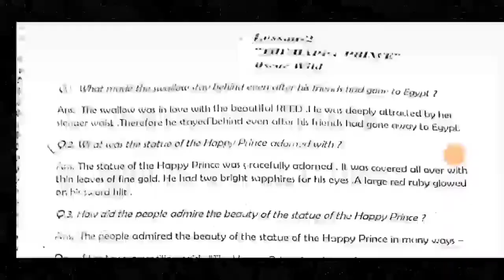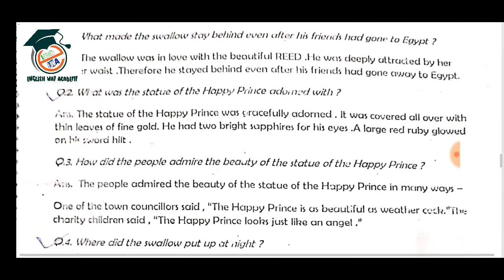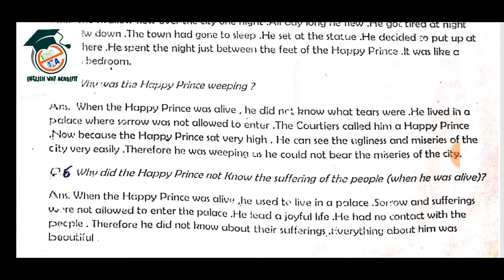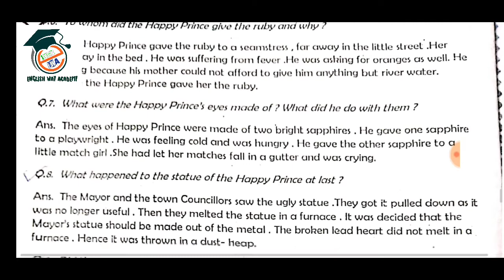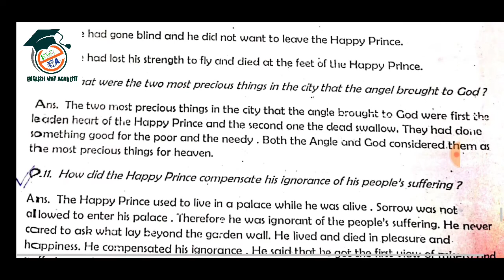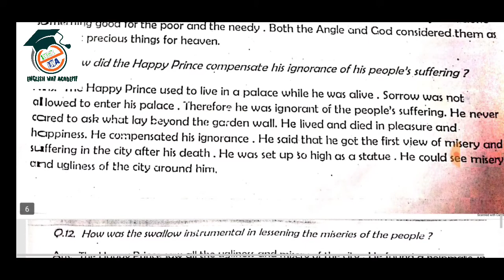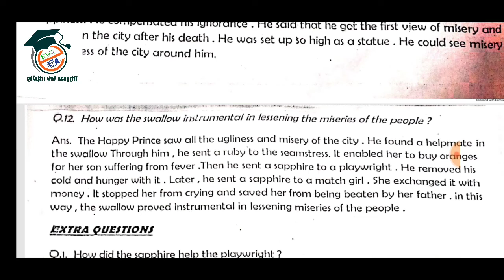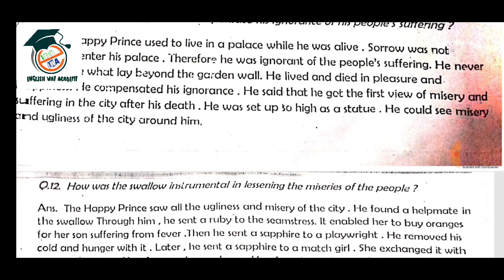Day-06 (O.C.) The Happy Prince (Part-5) | Questions & Answers Full Explainations in Hindi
Part 5

Special English Class-10

Chapter - 2

Questions & Answers for 2 marks

full Explainations in Hindi

Online Class Day - 6